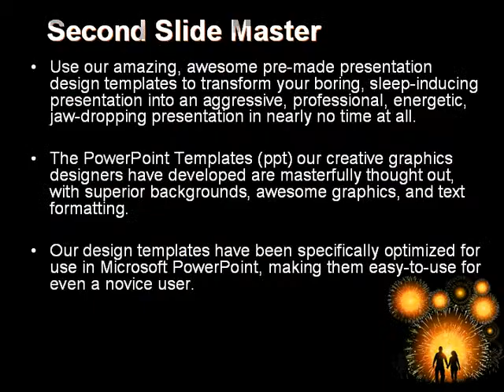Beautiful Fireworks PowerPoint Template by PoweredTemplate.com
Beautiful Fireworks PowerPoint Template for presentations.